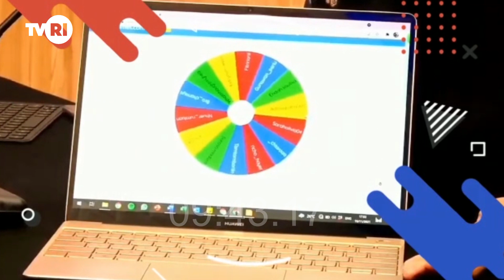Podcast Ruang Miku ft Aufa Assagaf - Kiprah Orang Timur di Perfilman Tanah Air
Seni adalah DNAnya orang Timur. Seni musik tak usah diragukan. Lantas bagaimana dengan seni peran? Dan bagaimana orang-orang Timur khususnya orang Maluku mewarnai industri seni peran di tanah air?
Semua bakal diobrolin bareng Aufa Dien Assagaf, aktor film Cahaya Dari Timur (Beta Maluku), sebuah film yang fenomenal di tahun 2014 dan terus menjadi kebanggaan orang Maluku hingga saat ini.
Penasaran tayangan lengkapnya? Simak Podcast Ruang Miku
"Kiprah Orang Timur di Perfilman Tanah Air"